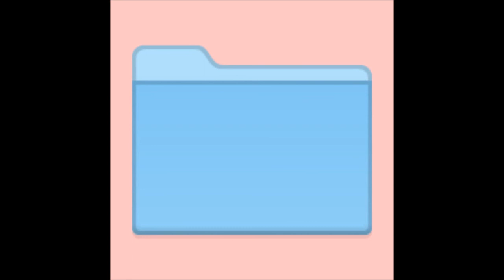Binary Digit - 27BD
DUMP (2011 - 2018) by Binary Digit
A selection of tracks produced between 2012 and 2018.